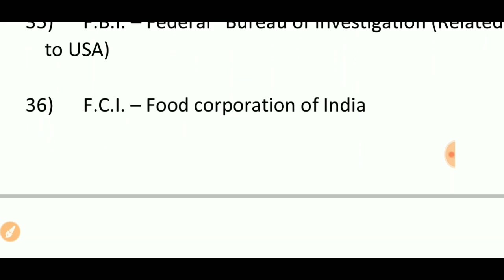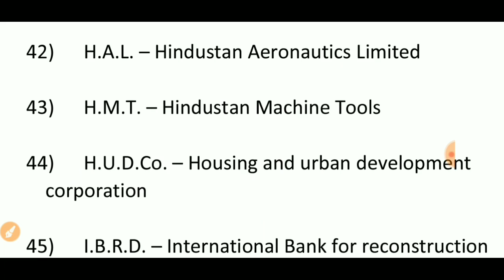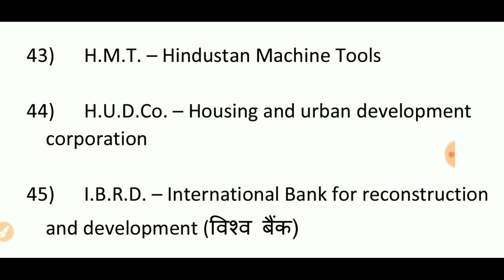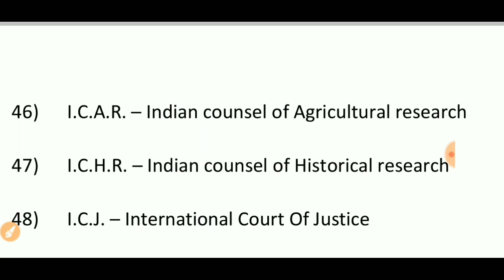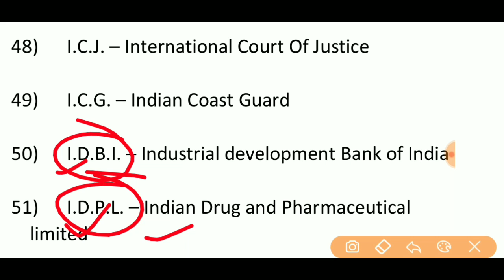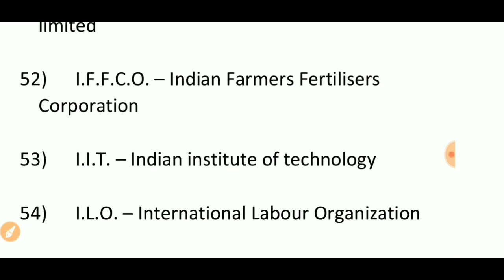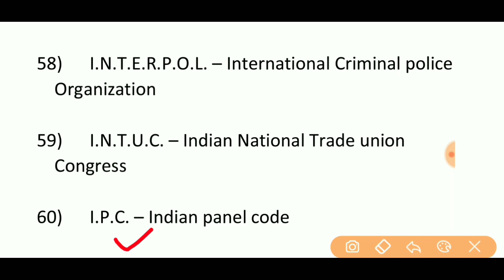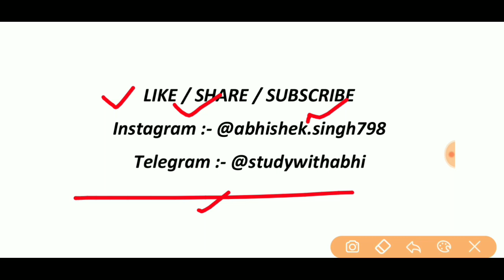Most important Abbreviations (full forms -2) for Navy MR exam || Navy MR Special Full forms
Study With Abhishek